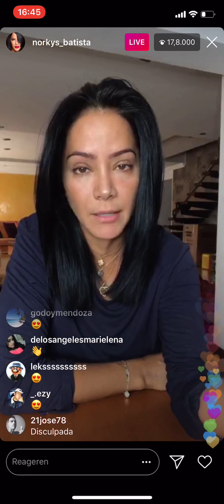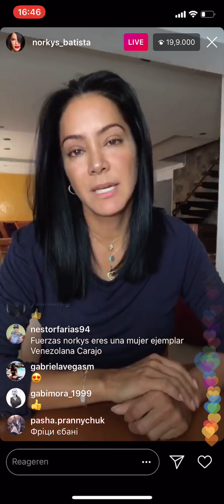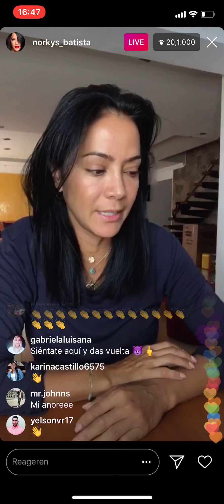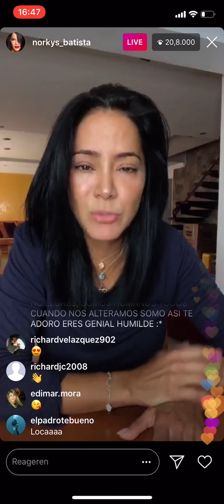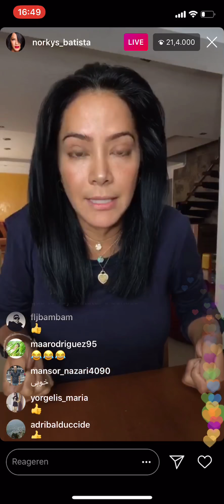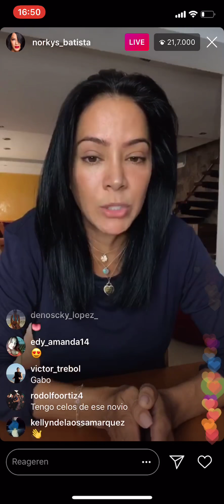Norkys Batista pide su disculpa a sus gente